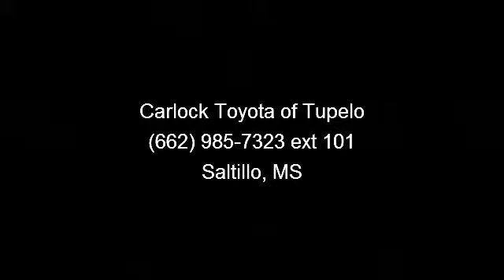2007 Chevrolet Impala - Carlock Toyota of Tupelo - Saltillo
Carlock Toyota of Tupelo, located in Saltillo, MS, is where you can find the latest Toyota or Scion models. We are #1 in Service and New Car sales according to GSToyota 2011 Sales.

We are located @ 882 Cross Creek Drive, Saltillo MS  38866

Our store hours are from 7:30-8:00pm Monday-Saturday and are closed on Sunday.

Carlock Toyota Tupelo is honored to present a wonderful example of pure vehicle design... this 2007 Chevrolet IMPALA SS only has 87,505 miles on it and could potentially be the vehicle of your dreams!  The interior of this IMPALA SS has been through meticulous inspection and could almost pass for a brand new vehicle. This genuinely stunning IMPALA SS has about everything a family needs in a vehicle. The Chevrolet even comes equipped with entertainment package that will keep your passengers easily occupied.  This impeccably built IMPALA SS comes with a plethora of added features that have made this vehicle a unique find. These options will simply amplify the experience of owning and driving this wonderfully crafted Chevrolet. This Chevrolet's smooth ride is enhanced by the newly installed tires. The IMPALA SS's new tires, offered to you to by Carlock Toyota Tupelo, is just another added bonus to this excellent car.